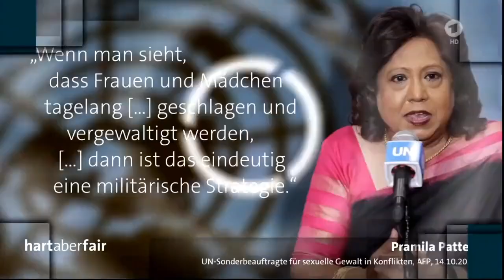Wenn Lügner andere der Lüge Bezichtigen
.und für diesen Dreck zahlt ihr Zwangsgebühren‼